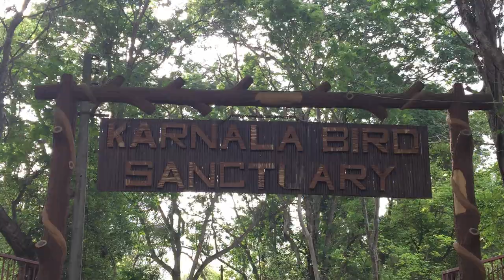Karnala Trek | Gopro | karnala Bird sanctuary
Karnala fort also known as the Funnel Hill is a hill fort in Raigad district, about 10 km from Panvel city and 65 km from Mumbai. The fort is a protected property which is situated within the Karnala Bird Sanctuary and offers a great opportunity to enjoy a refreshing, easy trek. Karnala fort consists of two forts out of which one is at a higher level and other is at a lower level.

The trek to the top of the fort takes at least 2 hours if you are in good health, and a little lesser while walking back down. The route is quite easy and not very steep, although it definitely gets very slippery during the monsoon. For more adventurous trekkers, there is a short-cut to the top of the fort as well which reduces the time by about half an hour, however, this route is actually very steep and should only be attempted if you are comfortable with trekking. We would advise you to carry at least 2litres of water per person on the trek and make sure you are wearing appropriate shoes.

In the middle of the higher level is a 125 feet high basalt pillar which is popular as Pandu's tower. This pillar served as a watchtower when the fort was occupied, however now it is in a ruined state. There is a water reservoir here which supplies fresh water all year long. From the top of the fort, Prabalgad and Rajmachi forts can be seen on the northern side. The fort has two inscriptions one in Marathi and the other in Persian. The Marathi inscription which has no date is seen on the lower gate on the inner side and its words are indecipherable. The Persian writing on upper gate reads Syed Nuruddin Muhammad Khan, Hijri, and is probably from the Mughal era. The Fort has a recorded history of having passed through the hands of Muslim, Portuguese and Maratha rulers.